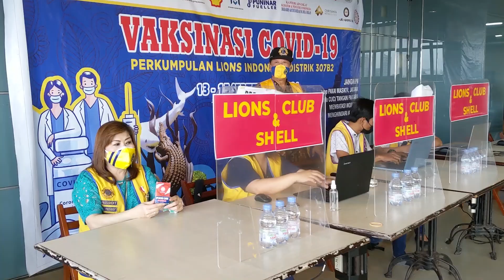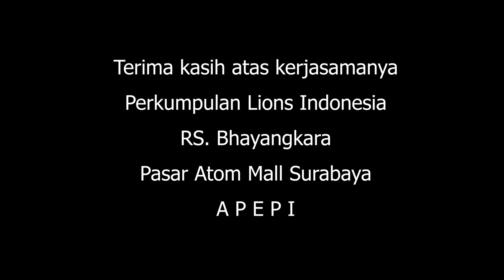Perkumpulan Lions Indonesia - GIAT GERAI VAKSINASI hari ke-3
Hari ketiga GIAT GERAI VAKSINASI.
di Pasar Atom Mall Surabaya
Tgl 15 September 2021